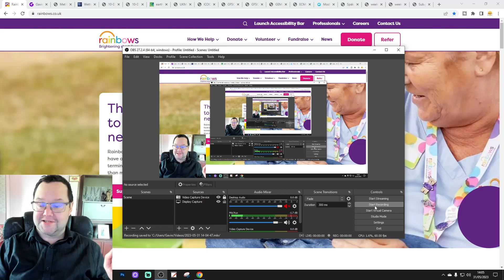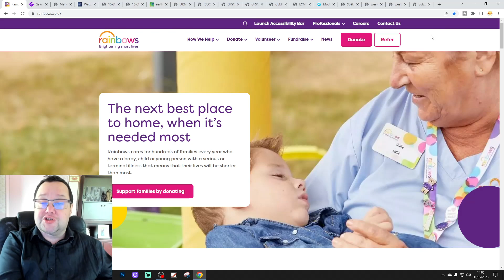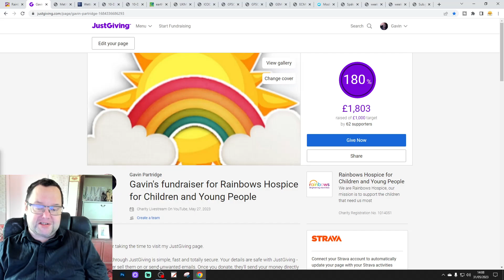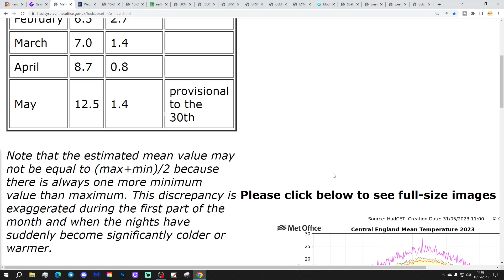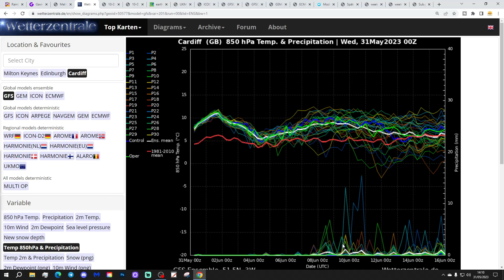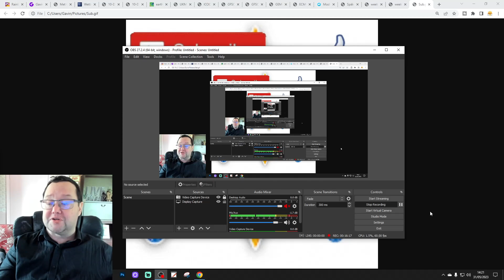Ten Day Forecast: High Pressure Rules The Roost Well Into June...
Hello everyone and thanks for tuning in to today's ten day forecast video. We're going to look at the weather for the next ten to fourteen days. Day ten will take us to the tenth of June -  and we'll be able to extend out beyond that with the extended GFS and ECM ensembles (they run to around a couple of weeks)

High pressure remains in charge of the weather through this week bringing lots of dry and fine weather. Looking ahead to the first week to ten days of June the high pressurefest continues with more dry and warm weather to come but as winds turn from the east to south east will it turn hot? Maybe... But one thing we can say is that high pressure will rule the roost well into June...

Chapters:
00:00 Intro
01:10 Rainbows
03:50 Current CET
04:20 GFS Ensembles
05:48 Temp/Precip Anomalies
06:50 Latest Windflow Map
07:25 Chart Data
11:24 EC Precipitation Forecast
11:48 EC Ensemble Clusters
13:26 CFS Weeklies
15:38 Outro

💡  Video Credits: 💡

💡  GWV Links: 💡